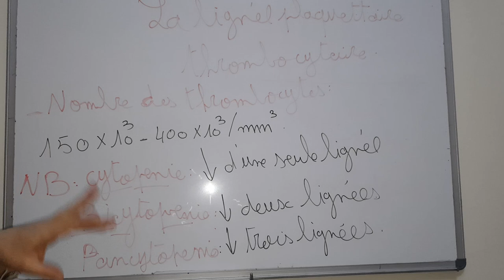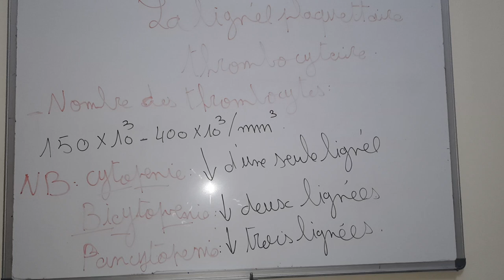la lignée plaquettaire ou thrombocytaire